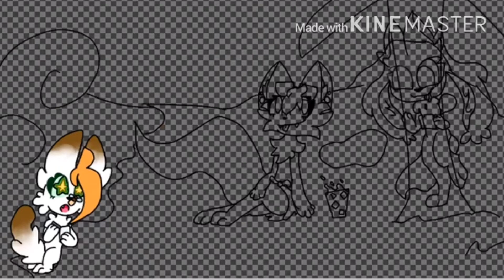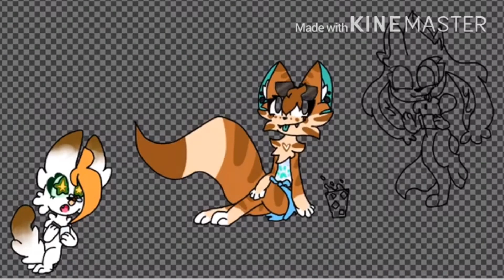☀️ Summer speed paint ☀️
Character: Kitty the cat, Aire the bunny-fox and light the fox
All art is mine, but audio isn’t!